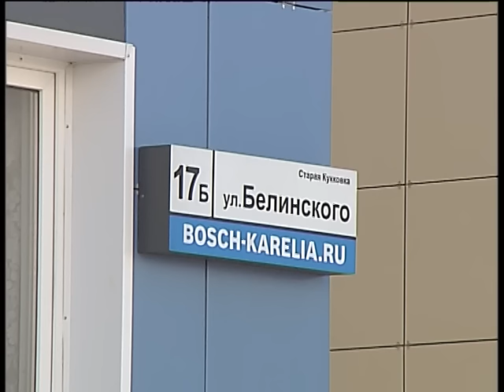Ребенок упал c пятого этажа в Петрозаводске